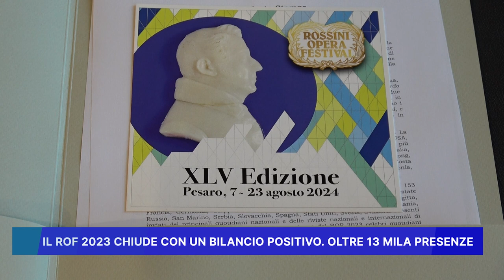IL ROF 2023 CHIUDE CON UN BILANCIO POSITIVO, OLTRE 13 MILA PRESENZE